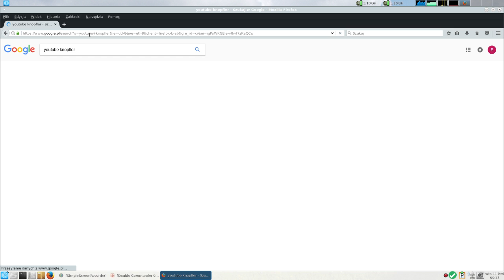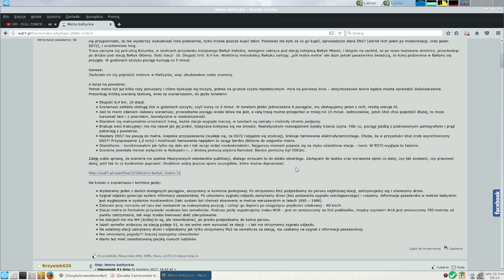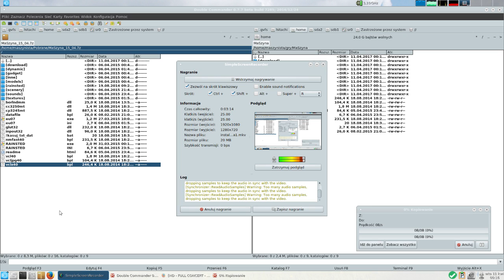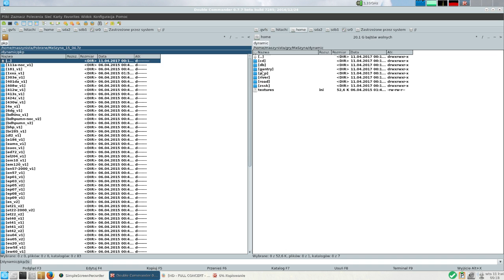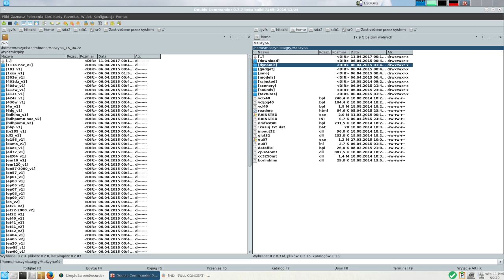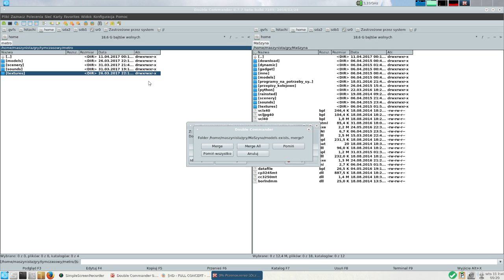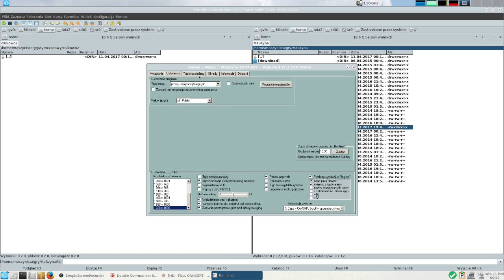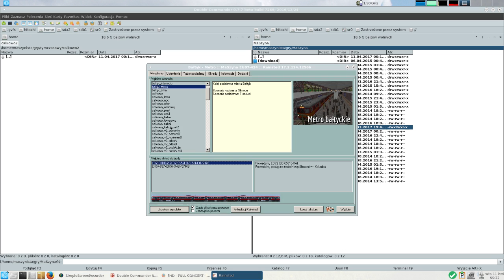[MaSzyna] Instalacja scenerii testowych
Jak pobrać i zainstalować dodatki będące jeszcze w trakcie testów?
1. Zapuszczamy sobie jakąś fajną muzyczkę.
2. Wchodzimy na stronę i wchodzimy na forum.
3. Na forum wchodzimy do działu Na Warsztacie, gdzie mamy wątki:
Całkowo v2.0 - wersja beta do testów

4. Pobieramy tam pliki z scenerią.

II
Przygotowałem sobie już wcześniej pliki  MaSzyny, patcha i 7-zipa
1. Utworzenie katalogu (folderu) MaSzyny i rozpakowanie tam  archiwum.
2. Utworzenie tymczasowego katalogu tymczasowy i podkatalogów patch ; metro ; calkowo2 i rozpakowanie tam archiwów z patchem i sceneriami.
3. Przeniesienie zawartości do głównego katalogu połączone z nadpisaniem plików.
4. Aktualizacja Rainsteda.
Ma to na celu uniknięcia problemów z nadpisywaniem plików.